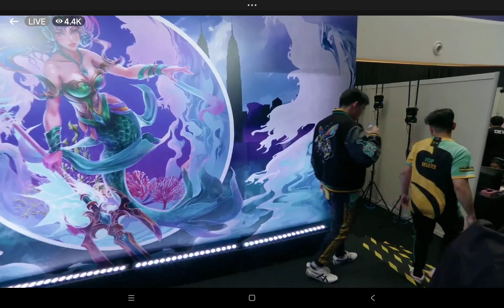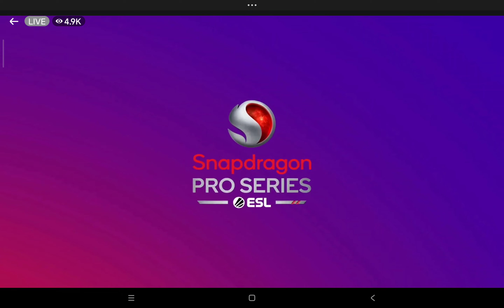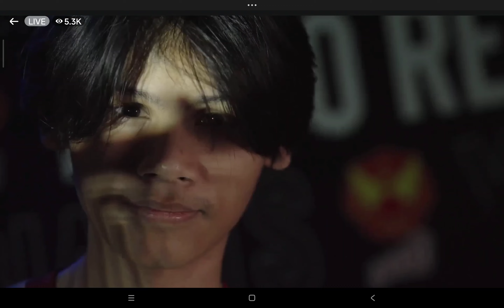GAME3: FALCONS APBREN VS YOODO RED GIANTS/SNAPDRAGON PRO SERIES FINAL